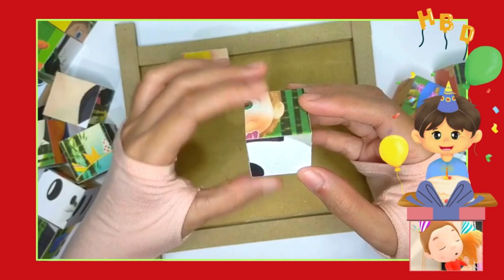Aram Sam Sam Puzzle Game #65 Faster Faster, Go Blow Up The Candle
In this video, we will play block puzzle, a ram sam sam birthday song puzzle game, faster faster, go blow up the candle